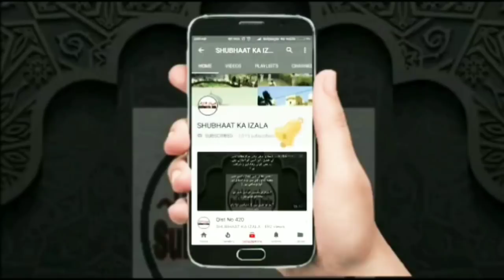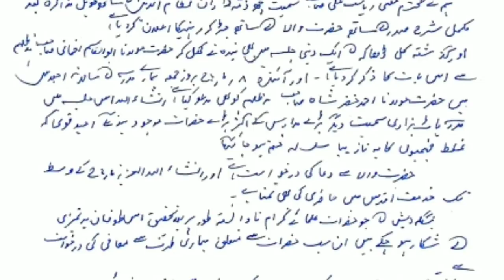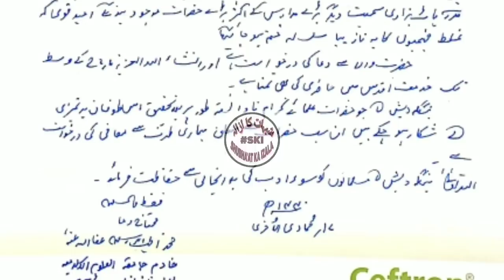Bangladesh Main Ulema ne Kiya Yeh Alan Aur Maangi GhaltFahmi par Maafi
Bangladesh Ke Bade Ulama Ka Hazrat Ji Maulana Sa'ad SB DB Ko khat Or kiya Aham Ealan

Alhamdulillah Mufti Izharul Islam SB DB (Mohtamim Madrasa Jamiatul Uloom Al-Isamia, Bangladesh) Ne Hazrat Ji Ko khat likha or Arz kiya Ke ham jo Ghalat Fehmiyan me mubtila the Wo Allah Ke fazl se door hogaye Or Ealan bhi kiya Ke Markaz Nizamuddin Ke Mashwara se Or Hazrat Ji Ki Ita'at me kaam karenge In Shaa Allah

Jo toofan e badtameezi Bangladesh me huyi poore Bangladesh Ke Ulama Ke Taraf se Maafi Ki darkhwast bhi Ki Or Dua'a Ki Guzarish bhi ki

Allahu Akbar Kabeera Wa Alhamdulillahi Kaseera

Néeche Khat Maujood hai saare hazraat se guzarish Hai Ke Khood bhi padhe Or doosro Ko bhi share kare

Name:
City:
State:
Country: